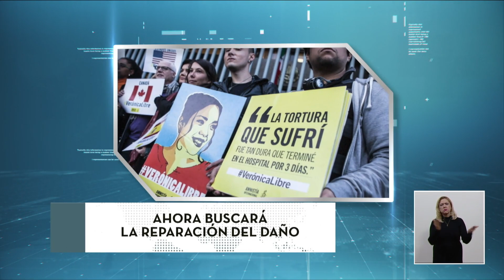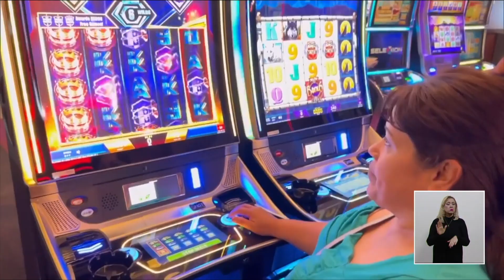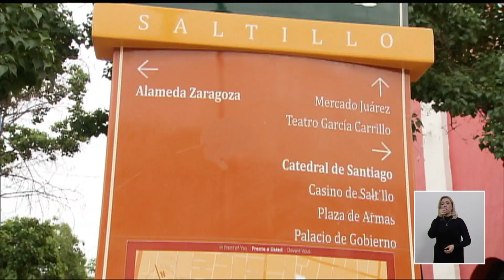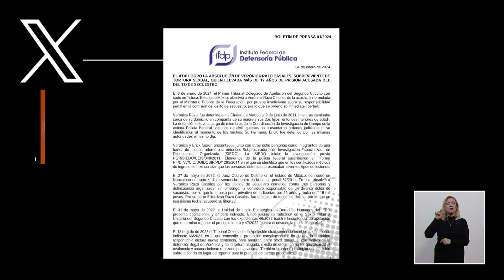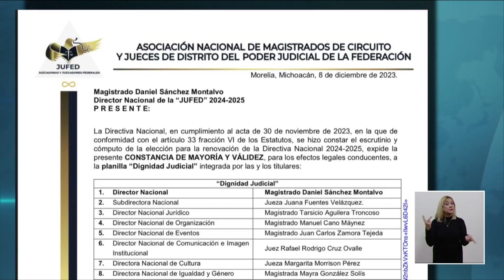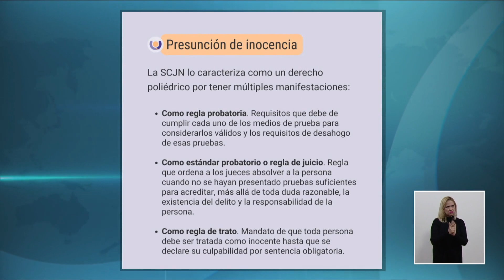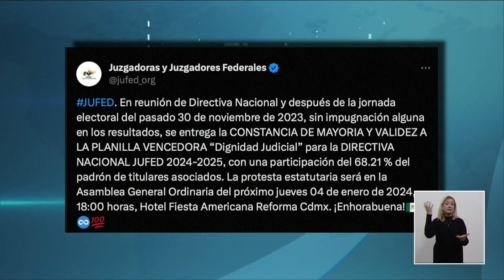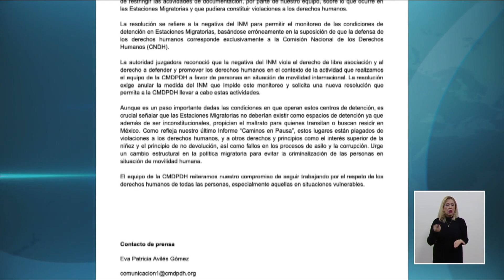Corte informativo | 4 ENERO 2024. Las noticias destacadas del día en el PJF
• Dan la bienvenida a la Ministra Lenia Batres Guadarrama como nueva integrante de la Suprema Corte.
• Órganos jurisdiccionales laborales están obligados a juzgar con perspectiva de discapacidad.
• La Defensoría Pública Federal logra que Tribunal de apelación absuelva a mujer víctima de tortura sexual.
Más información relacionada con la Suprema Corte de Justicia de la Nación y el Consejo de la Judicatura Federal, la encuentras en nuestro espacio informativo a las 20:30 hrs. Por nuestra señal de TV y sitio web. Además de tenerlo disponible en nuestro canal de Youtube.